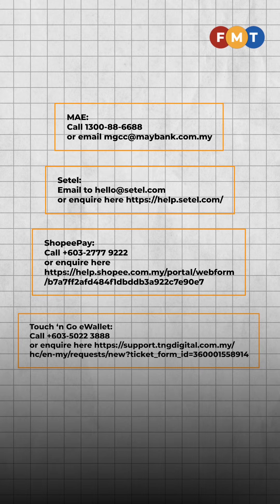REJECTED? Here’s how you can appeal for the eMadani initiative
A lot of you may have been rejected for the eMadani RM100 e-wallet credit redemption. Here’s how you can appeal in a few simple steps.